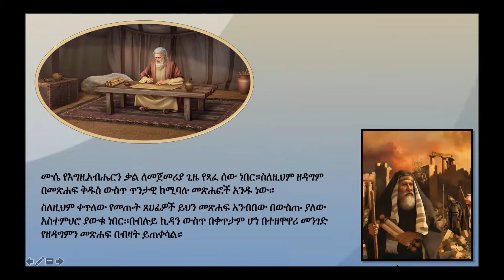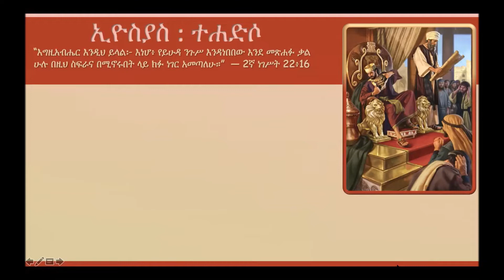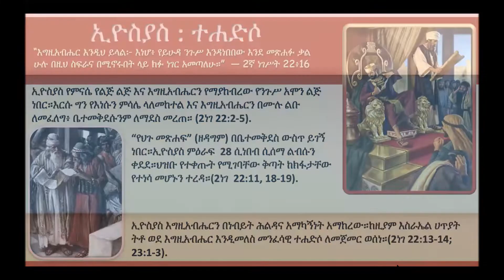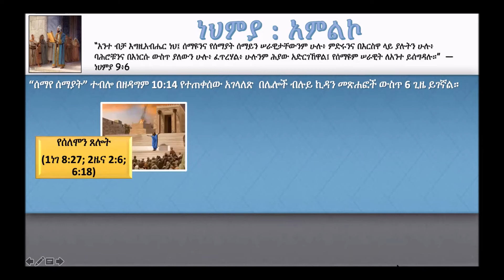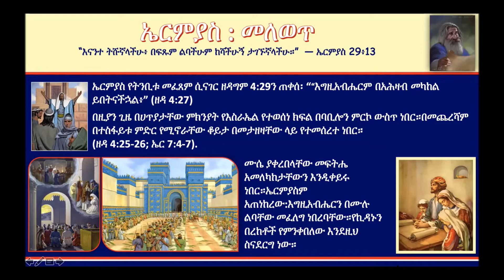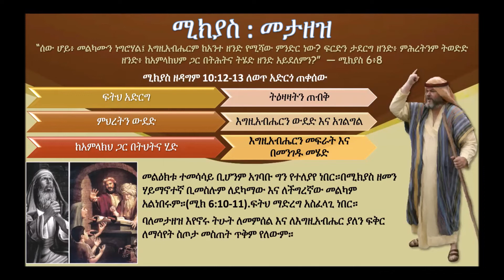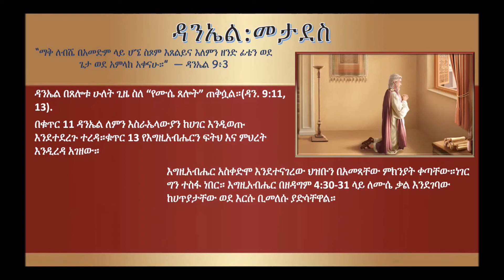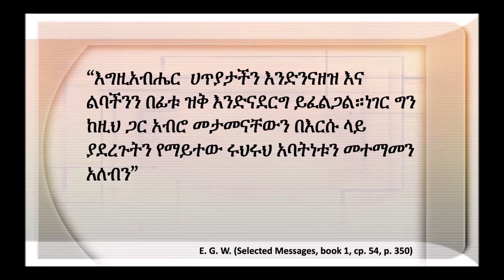“ኦሪት ዘዳግም በፊተኞቹ የመጽሐፍ ቅዱስ መልእክቶች ውስጥ” - ሳምንታዊ የመጽሐፍ ቅዱስ ጥናት - ክፍል 11/13